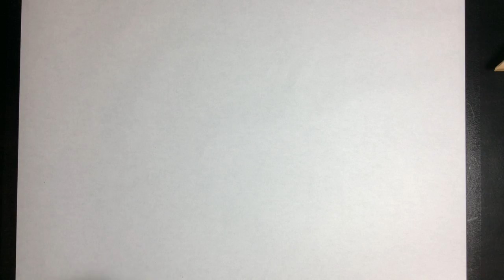Origami Swan In Water (SPLASH)